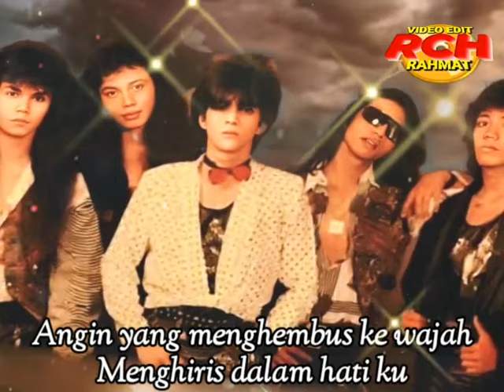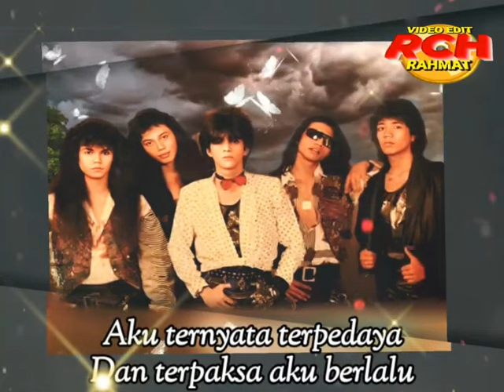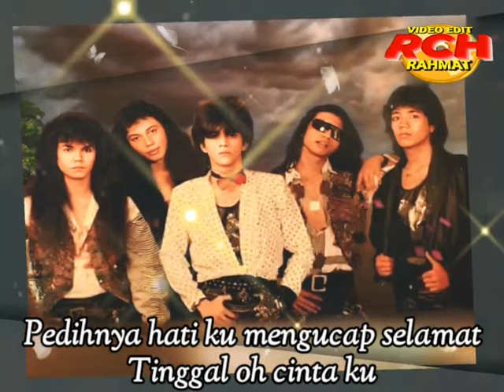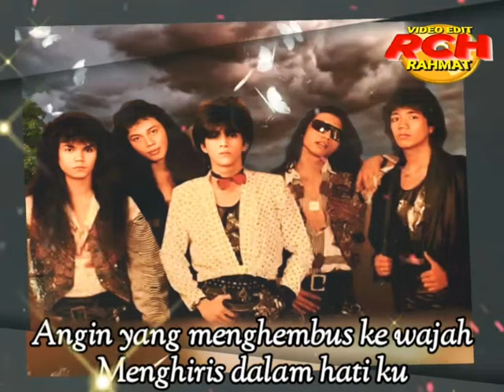Arena_Selamat Tinggal Cinta